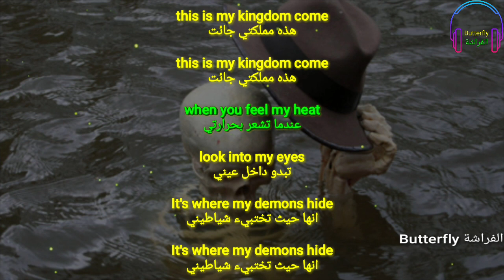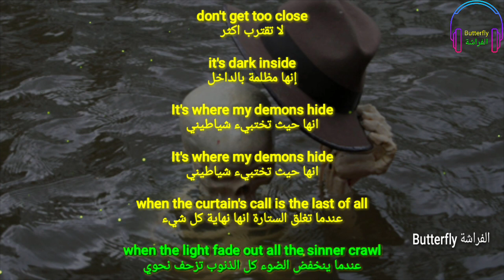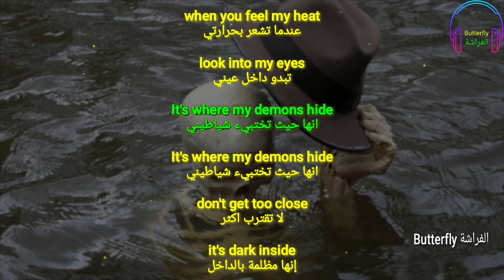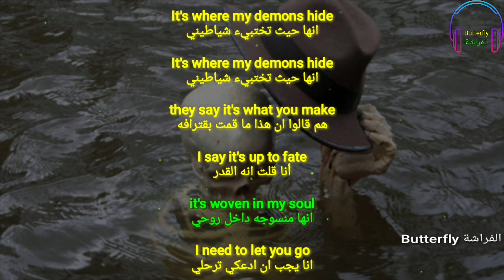Demons lyrics - مترجمة - Imagine Dragons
اتمنى ان تنال اعجابكم يا اصدقاء القناة
ادعمونا للاستمرار بالقناة